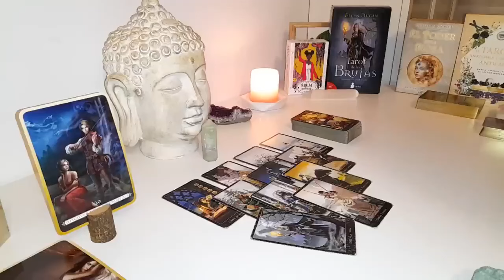AQUARIUS URGENT‼️ NEWS AQUARIUS❗️😱 VERY SOON SOMEONE TELL YOU THIS🔮JUNE 2024 tarot love reading❤️